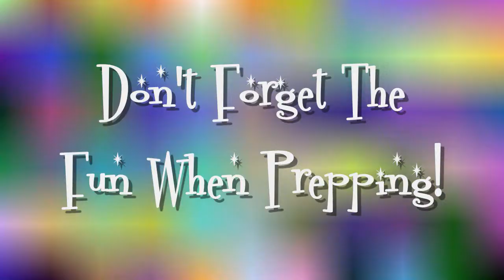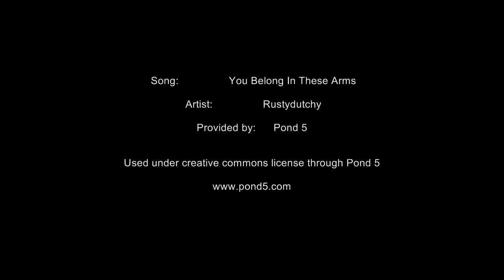Don't Forget the FUN When Prepping! Noreen's Kitchen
Greetings! We were sitting down to do Family Game Night on Friday and it got me to thinking about how very important it is to have lots of FUN stuff in our preps as well as all of the serious things like food, water, etc.

We have lots and lots of games.  I have boxes of them.  Everything from challenge games to word games to trivia, which are my personal favorite.  I have nearly every edition of Trivial Pursuit that was ever made.  Including an original first edition!  The problem with games is that most board games are really expensive, most starting at around $15.00.

There is a way to amass a great supply and variety of games though, without spending a ton of money.  Yard Sales, Tag Sales, Estate Sales and Garage Sales are the answer.  Even if there are a couple of pieces missing, you can contact the game maker in most cases and get replacement parts for a small sum or even just postage.  Much less than the cost of the original game.  Another way to get all the pieces is to hunt for like games and "marry" them together until you get a complete set.  It is always a good idea to have an extra board for most of the older games anyway. Sometimes they get ratty and rip or tear.

So go have a game night!  It is super fun and your kids will grow up and have great memories and start their own traditions with their children.

I hope you give this suggestion a try and I hope you love it!

Happy Prepping!

P.S.  On this night we played scrabble.  Rick won.  Molly was amazing and made us all proud.